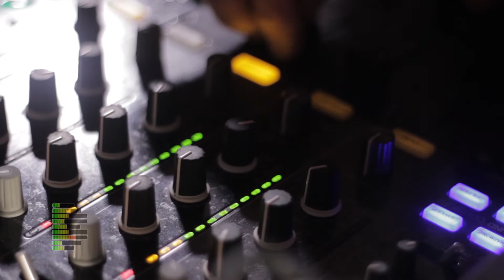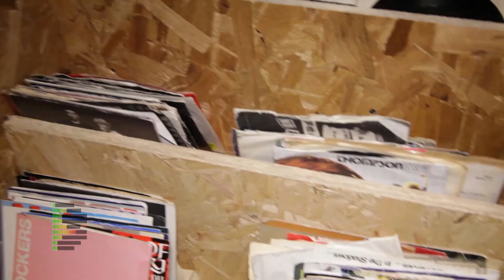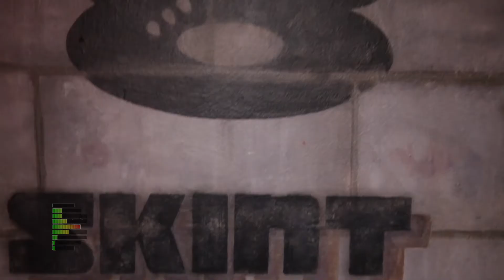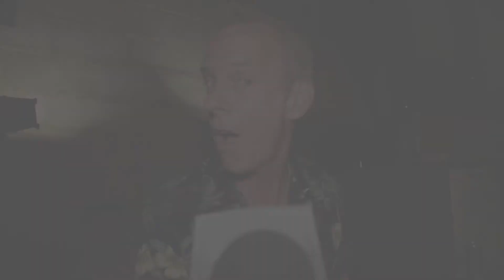20 years of being SKINT. The 20th Birthday bash (Noise Reel extra)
Bmusic were exclusively invited to film at SKINT records 20th birthday bash. Here's the extended highlights of the night feat. Sonny Wharton, Norman Cook, Kidda, JFB and founder Damian Harris,

Bmusic bring the Brighton scene to your screen!

Bmusic are a music video production and promotion company based in Brighton, UK.
We handpick the best emerging musical acts and film exclusive live Bsessions and interviews each and every month.
On the channel discover live music, new artists & bands and other music related interviews and features, all filmed across Brighton and the South Coast.

Production Crew:
Natasha Saxby (Echobox Films)
Dariusz Starosciak

Editing:
Dariusz Starosciak

Executive Producer:
David Elphick